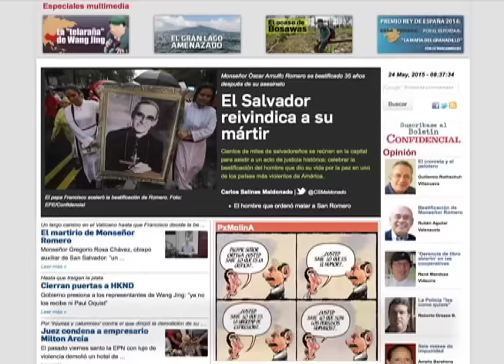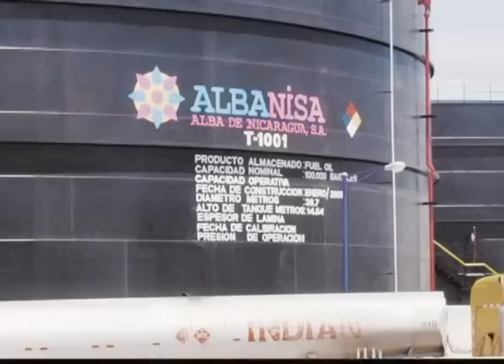El "Botín" de los petrodólares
Opacidad y falta de fiscalización pública, derivan en apropiación de fondos estatales para negocios privados de la familia presidencial. En el 2010, cambiaron reglas de ayuda de Venezuela: 62% para proyectos “con fines de lucro” y 38% son donaciones para “proyectos sociales”. El peso decisivo de Albanisa en el sector energético: generación, distribución, importación de derivados, y red de gasolineras.